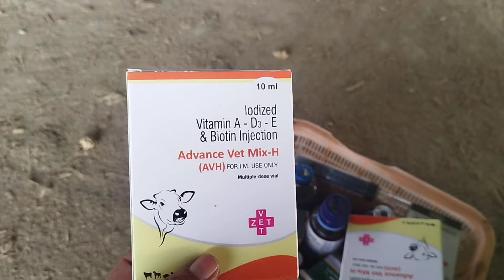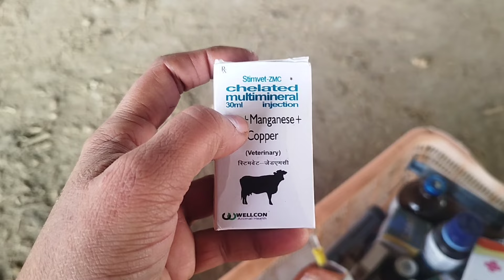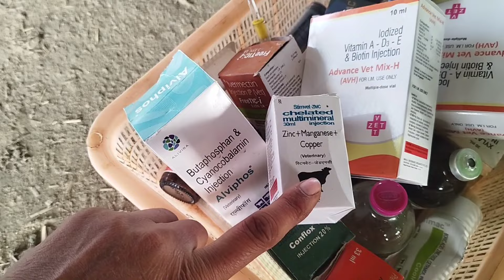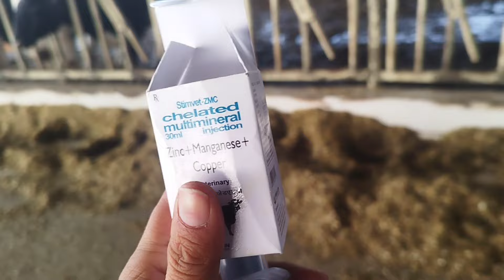Cow's and buffalo ki bachedani ki kamjori ko kaise Dur Kare ki hmara Pashu gaban ho jaaye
Cow's and buffalo ki bachedani ki kamjori ko kaise Dur Kare ki hmara Pashu gaban ho jaaye# best treatment of cow and buffalo ki uterus ki weakness ka